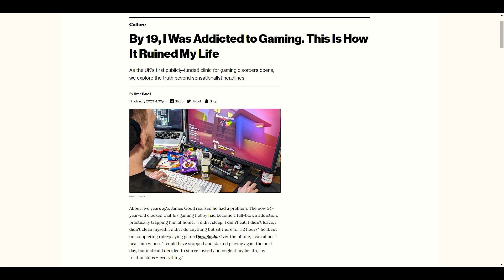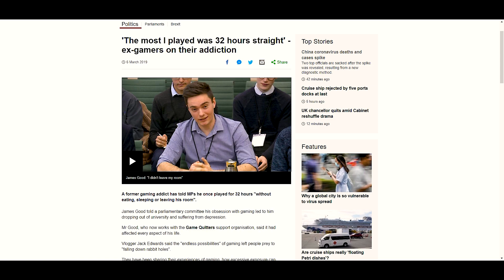Are Video Games Designed to Be Addictive?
A lot of people are quick to blame the person when the topic of gaming addiction gets brought up, saying that it's their fault for being addicted. But are they right?

In this video, I go into the details of a few psychological tactics and mechanisms used by the video game industry to keep you hooked, that just might help shift your beliefs on the subject.

If you want to quit gaming and get control of your life back, grab a copy of Respawn

TIMESTAMPS:

- 00:50 The current state of the industry
- 02:49 Skinner's Box
- 04:49 Variable reinforcement ratio
- 06:39 Discussing loot box targeting algorithms
- 07:44 Daily login bonuses and streaks
- 09:23 What can we/the industry to about the problem?